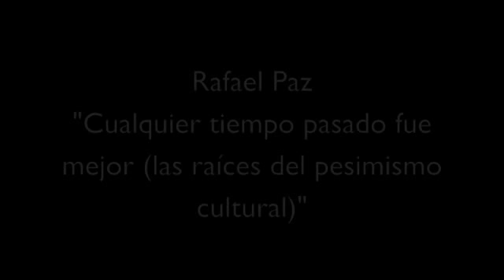Rafael Paz Conferencia - Las raíces del pesimismo cultural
Conferencia de Rafael Paz grabada en la sede del IJM el 19/01/2013.